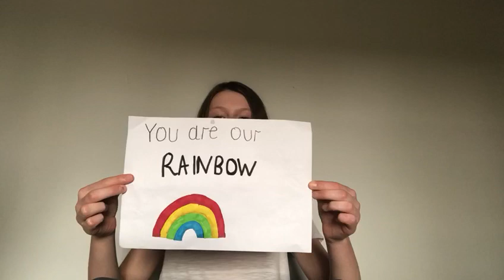11-year old girl sings True Colours to say thank you to the NHS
11-year old Ella dedicates a cover of True Colours to say a massive thank you to NHS staff.